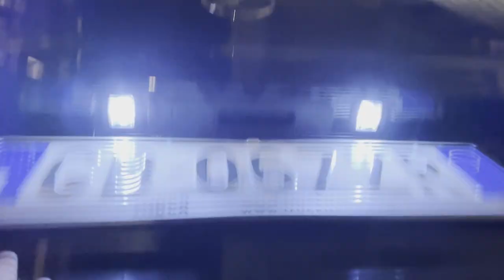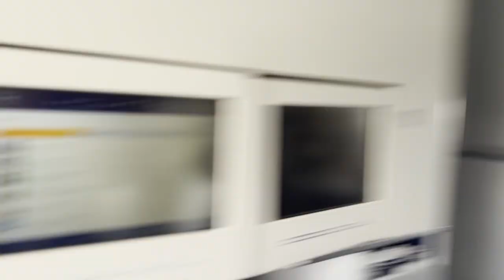The REAL GIRLS: Going back to México!